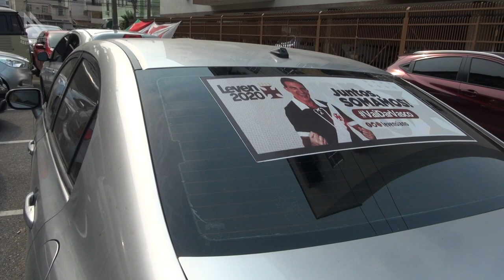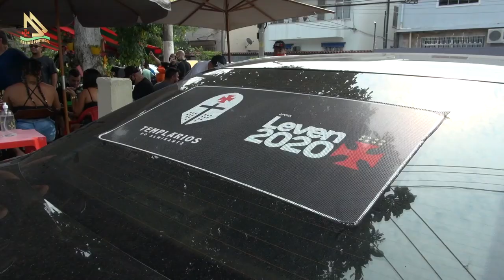Leven Siano e os Templários do Almirante parte 01 (Programa Assim é Portugal Oficial)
Leven Siano e os Templários do Almirante parte 02 - programa Assim é Portugal 585.